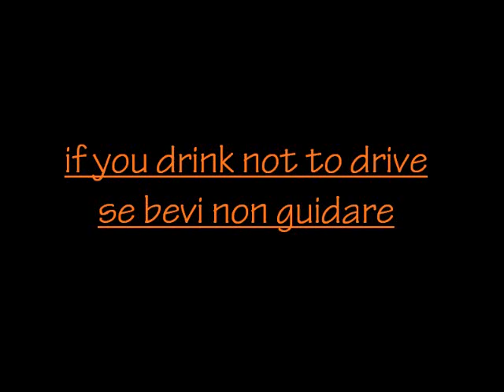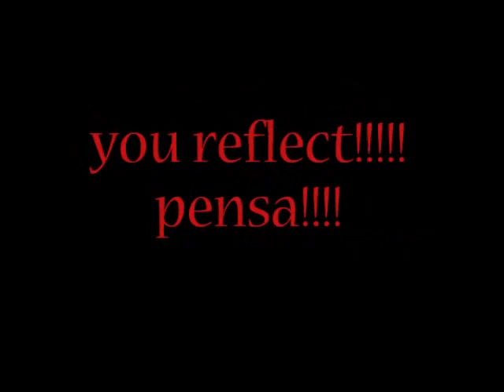car crash (incidenti)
fotostoria di cosa accade se bevi e ti metti al volante